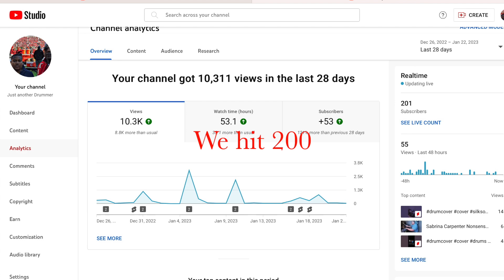Dangerously In Love by Beyonce (Drum Cover)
Im Back y'all never leaving